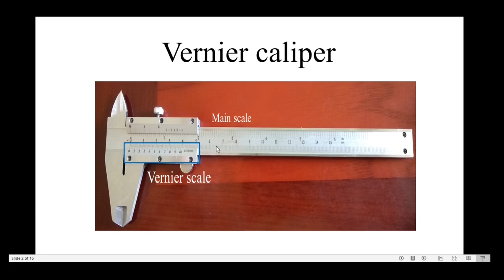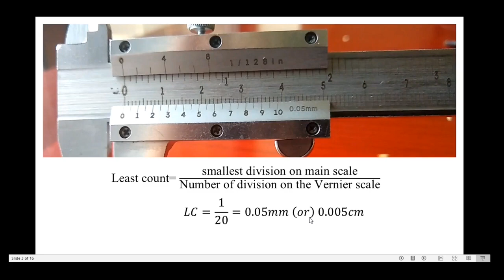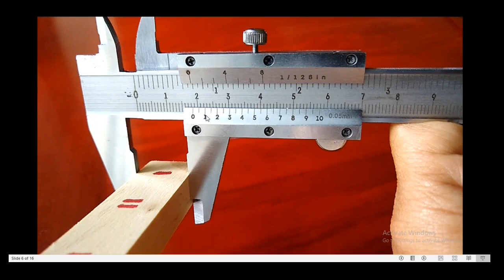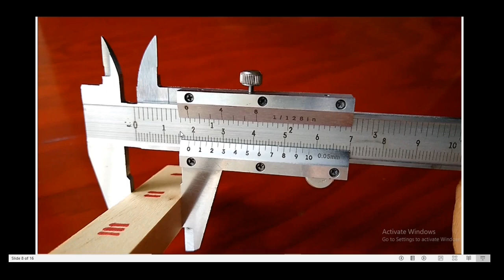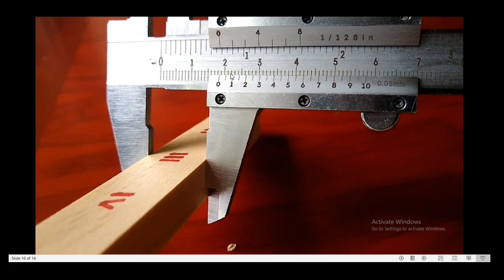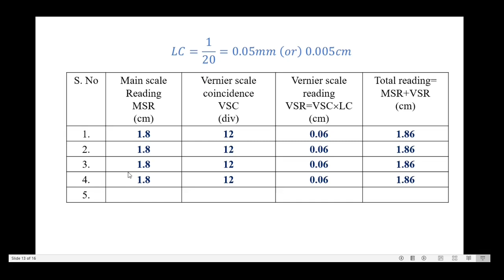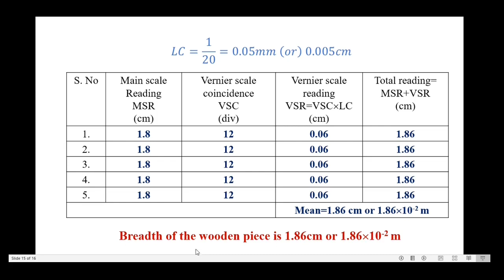How to measure Breadth of given object using vernier caliper in Tamil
Measurement of breadth of an object using Vernier caliper